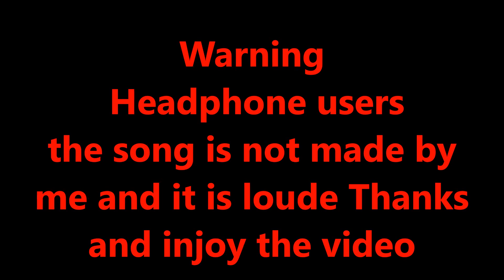SG: Minecraft EP1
I'm gonna start playing Minecraft not a lot but a little